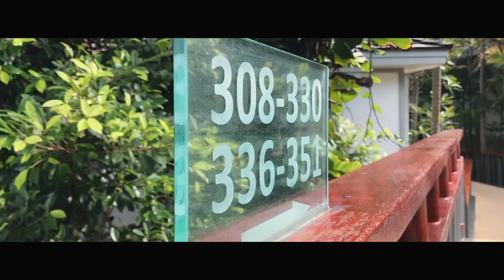West Coast Drive - Phuket Thailand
Vidventure - Sota Maehara